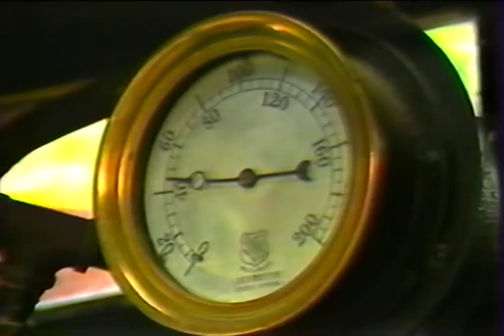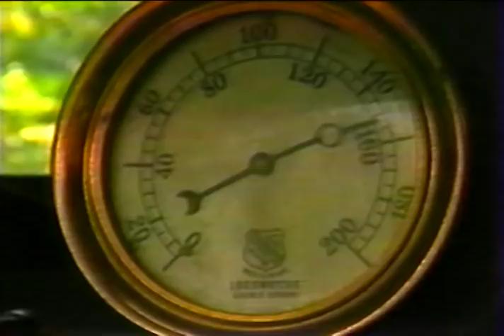Eureka Springs - 1983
A clip documenting Eureka Springs, Arkansas as it was in the year 1983, from the television series "Tulsa Afternoon" on KOTV, Tulsa, Oklahoma. Reporter; Christopher Lewis, photographer/editor; Paul Staat